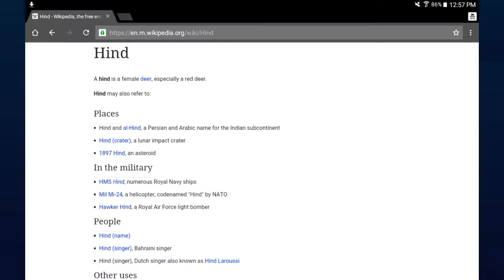Warframe Hind showcase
Hind is the main grineer regime rifle,so how is it in our hands?